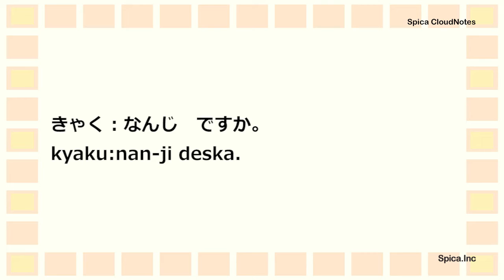Learn Japanese 0-22 Asking the time 2 じこくをきく② にほんご かいわ 日本語会話 Basic Japanese Conversation Practice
Japanese study
にほんご かいわ　を　れんしゅう　しましょう。

Asking the time
Jikoku o kiku
じこくをきく を　れんしゅう　しましょう。

2かい よみます。
はじめは きいてください。
2かいめは  ゆっくり よみます。
いっしょに　れんしゅう　しましょう。

■にほんご　かいわ　れんしゅう　おすすめ！
Japanese Conversation Practice

■にほんご かいわ
▽Learn Japanese Basic Level 0 Japanese Conversation Practice